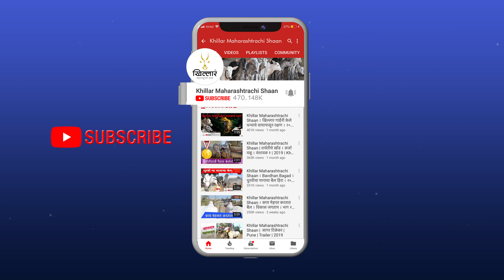पंचगव्य वर काम करणारे रावसाहेब तिरपनकर कुटुंब । भाग १ | Khillar Maharashtrachi Shaan 2023